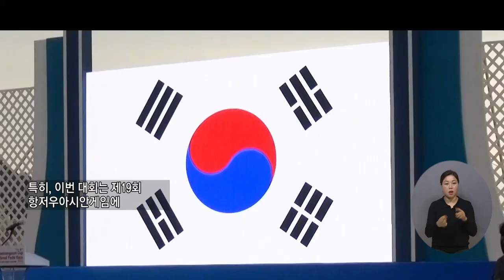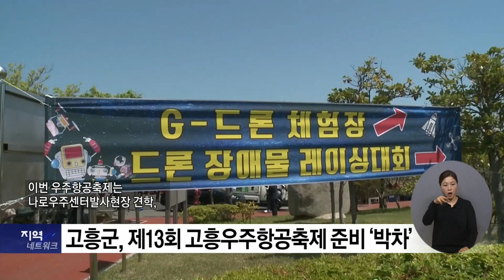복지TV 지역네트워크 _ 전체영상 / 2023.04.06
1_지역주요)제35회 대통령기 전국시·도대항요트대회 개막식 열려

2_지역주요) 고흥군, 제13회 고흥우주항공축제 준비 ‘박차’

3_지역주요) 신안군, 수선화·튤립 봄꽃 축제 열려

4_지역주요) 김선미 작가 ‘고향의 그리움, 화폭에 담다’

5_지역주요) 2023순천만국제정원박람회 개막_01